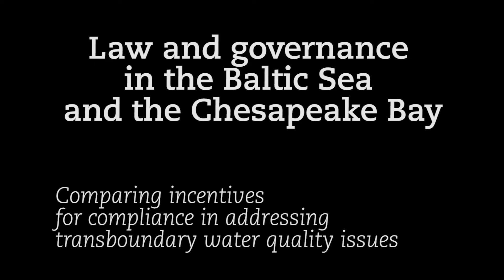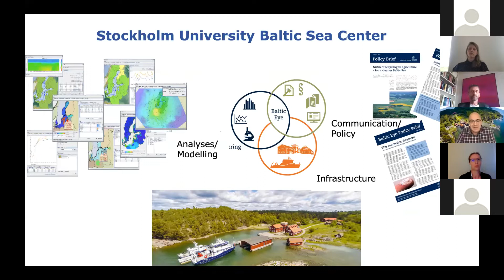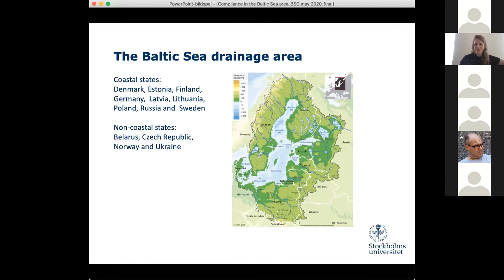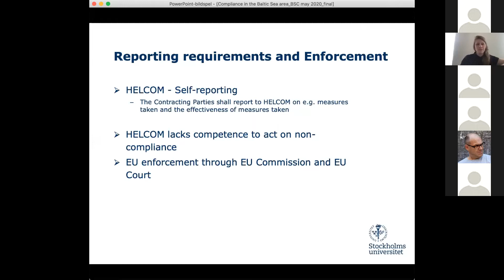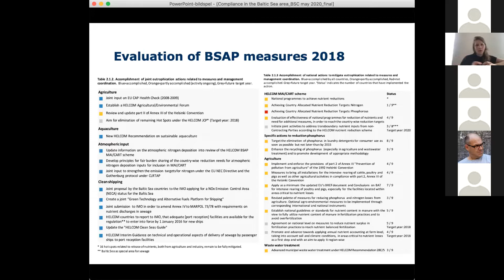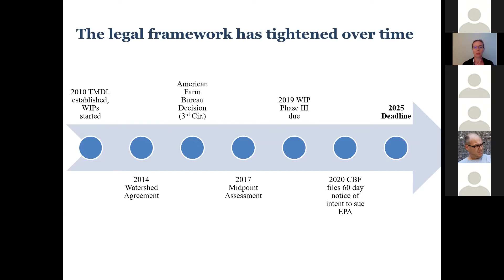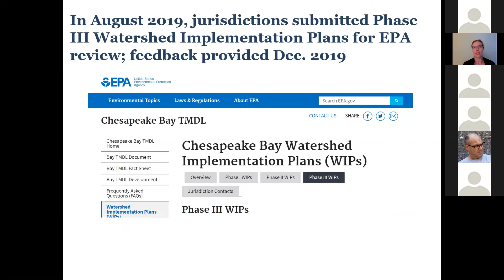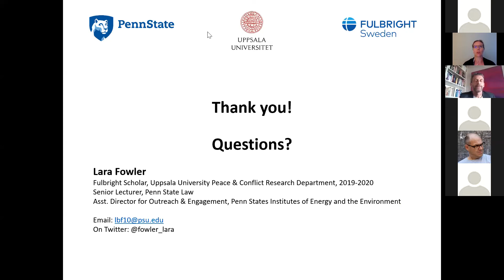Law and governance in the Baltic Sea and the Chesapeake Bay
Often compared, both the Baltic Sea and the Chesapeake Bay regions are faced with eutrophication resulting from a number of factors. Governments in both regions have enacted a system of incentives and enforcement mechanisms to achieve target reductions for nutrients and total dissolved solids. This seminar seeks to explore the similarities and differences with law and governance in both regions: what is working and what lessons have been learned.

This was a joint seminar from Stockholm Environmental Policy and Law Centre & Stockholm University Baltic Sea Centre, May 28, 2020.

Seminar outline:
00:00 - Welcome by professor Jonas Ebbesson (moderator), Director, Stockholm Environmental Law and Policy Centre
05:57 - Why compare the Baltic Sea and the Chesapeake Bay? Professor Christoph Humborg, Scientific Director, Stockholm University Baltic Sea Centre
13:10 Overview of Baltic Sea governance, Brita Bohman, Senior Lecturer, Department of Law at Stockholm University
38:36 Overview of Chesapeake Bay governance, Lara Fowler, Senior Lecturer, Penn State Law
59:30 Discussion with audience